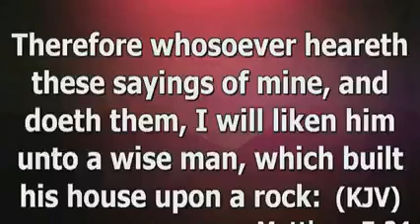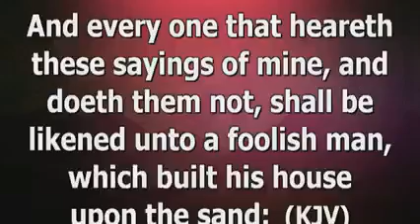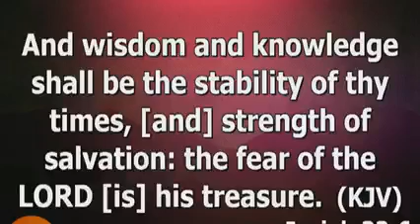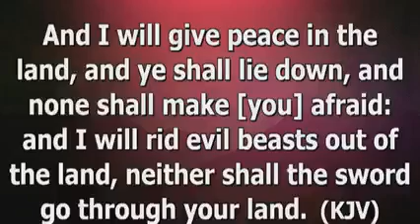DEEP SPIRITUAL SECRET BY APOSTLE JOSHUA SELMAN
Koinonia (Eternity Network International)

►Video original and produced exclusively by Believer’s Way

Believer’s Way is here to simply inspire you! The Channel Creates original gospel inspiring contents scripted with key life applicable points, narrated to be understood and edited using cinematic backgrounds by one or more members of our media team and in house speakers, we also use some of your favorite gospel ministers to bring teaching and messages to life; Our team take time out to script, narrate and edit teaching on the Anointing, Marriage, Relationship, Finance, Deliverance, prayer, success, faith, love and many more.

We are a people passionate about God and long to see nations fall in love and be in deep communion with Jesus Christ. So far, we hope to reach out to about forty (40) nations of the world and to get to a hundred thousand followers on our platforms.

Our goal, purpose and vision is to reach out to the nations across the globe and draw them into intimacy with Jesus Christ. (2 Corinthians 13:14).

We commit ourselves to uploading content that will draw believers to God's presence and to also equip them with the necessary knowledge needed to rise above mediocrity and live the very lives God designed, and bask in the glory of our Lord Jesus Christ.

We love God and we love the Body of Christ, and we love you too. Yes, you💗💗💗💗

Believer’s Way is your one stop channel for inspiring spirit filled content where we bring you concise excerpts of kingdom mysteries aptly explained by Powerfully Anointed Men of God. we would be so delighted if you subscribed to our channel🙂.

Christian messages in English | Christian messages |
God | Jesus | Forever Love | Power Book | Bible | Bible Stories
| How to grow spiritually | Word of God | Word of God Speaks | How to grow spiritually

Excerpts of our messages are gotten from powerful men of God;

spiritual growth,
holyspirit,
online sermon,
new sermon 2021,
apostle joshua selman new sermon,
youtube sermon,
sermon on youtube,
apostle joshua selman messages,
apostle joshua selman nimmak messages,
koinonia,
prayer,
koinonia messages,
download apostle joshua selman messages 2021,
how to grow spiritually,
powerful prayer,
prophetic prayer, Craig Groeschel | Chris Hodges
Andy Stanley | Rick Warren
Doug Sauder | Bob Coy
Pastor Todd Mullins | Tshifhiwa Irene
Neymar | Kaka | Manny Pacquiao
Joel Scott Osteen | Bishop Ayo Oritsejafor
Pat Robertson | Billy Graham | Liz Benson